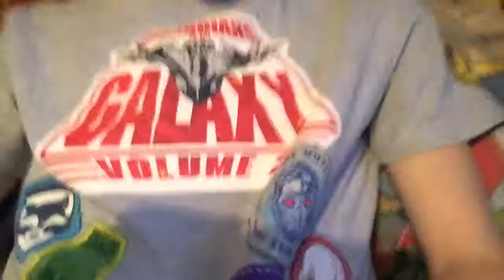Playing Disney infinity Vlog 40